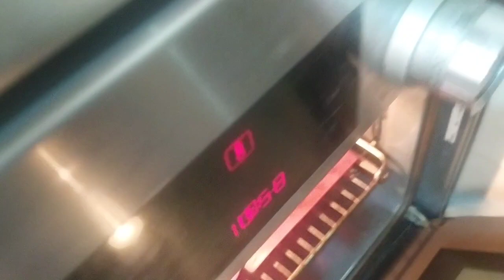كيكة تفاح ببيضة واحدة معلكة واقتصادية ومادلين بشكلاط سهل روتين بلا زواق